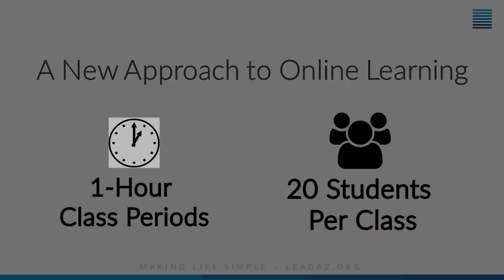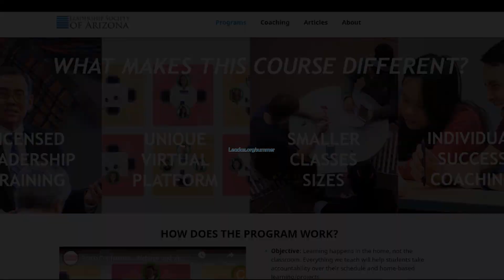2021 Summer Online Course for High School Students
The Leadership Society of Arizona (LSA) has created a fun and interactive online leadership course for high schoolers that teaches teenagers how to be successful, happy, and productive.

Students will meet in a state-of-the-art virtual ballroom that allows for small groups discussion and activities—this is unlike any other virtual platform schools are using!

Each week, students get a 30-minute virtual mentoring session with an LSA coach. Coaches are industry-certified leadership development experts. Students will learn to set goals, apply leadership concepts, overcome challenges, and create more productive and enriching summer habits.

The Leadership Society of Arizona is a nonprofit organization that teaches life lessons for teenagers, young adults, parents, and teachers. All videos come from in-person lectures, workshops, and coaching sessions with LSA researchers and teachers. Our programs are designed to teach students how to find motivation in life. We offer personal development lessons, free leadership courses, and leadership motivational videos. We teach young adults how to have the happiest life possible and we teach parents how to motivate teenagers. We answer the most important question for teenagers, "What to do with my life after high school?"